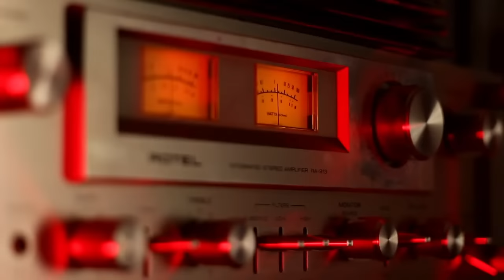Golden Instrumentals 1956-1996 - Sweet Memories HQ Sound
Guitar cover by  -  Vladan Zivancevic